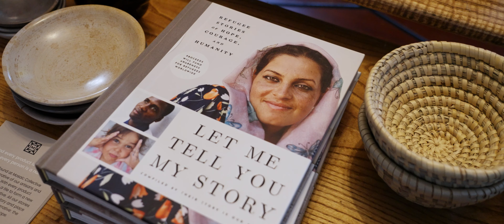2022 Show Reel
Directed/Filmed/Edited by Jialei